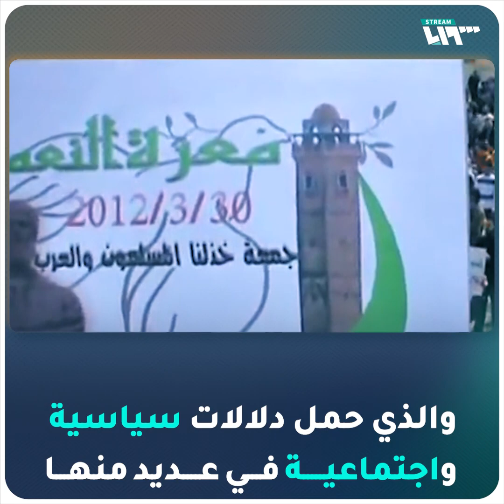10 سنوات على تأسيس أول صفحة توثق أحداث الثورة السورية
تعتبر صفحة "الثورة السورية ضد بشار الأسد" أول صفحة سورية على موقع الفيس بوك دعت إلى التظاهر ضد نظام الأسد، فمن أسسها؟ وكيف بدأ انتشارها؟

يمكنكم متابعتنا عبر وسائل التواصل الاجتماعي المختلفة:
فيس بوك: